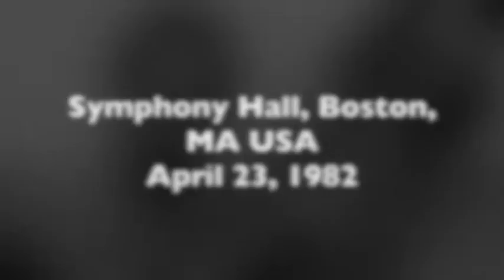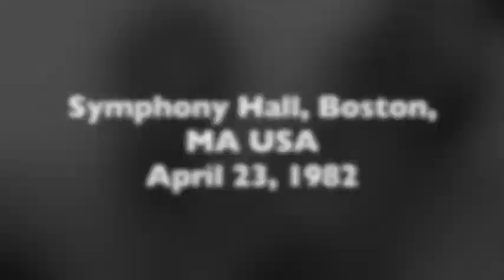Pt. Ravi Shankar: Raga Puriya Kalyan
Pt. Ravi Shankar — Sitar

Ustad Alla Rakha — Tabla
Shri Roop Verma — Tamboura

Raga Puriya Kalyan

Symphony Hall, Boston, MA, USA